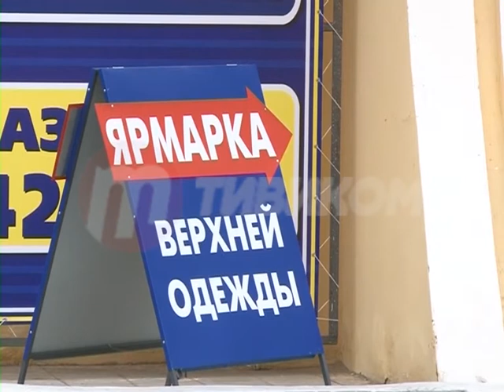Ярмарка самой красивой верхней одежды в магазине "Ермак"